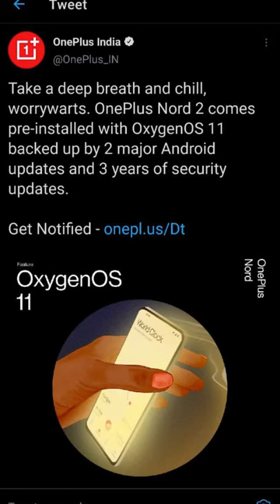OnePlus Nord 2 will receive 2 Major update and 3 years security update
boAt Stone 1200 14W Bluetooth Speaker
Mivi Roam 2 Wireless Bluetooth Speaker 5W
Mivi Play Bluetooth Speaker with 12 Hours Playtime
Mi Outdoor Bluetooth Speaker (5W) Upto 20 Hours